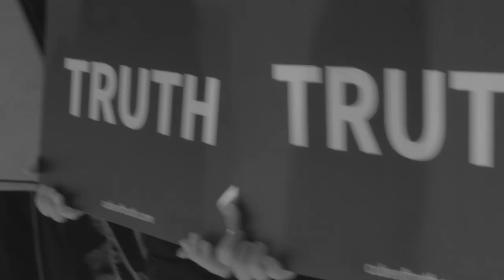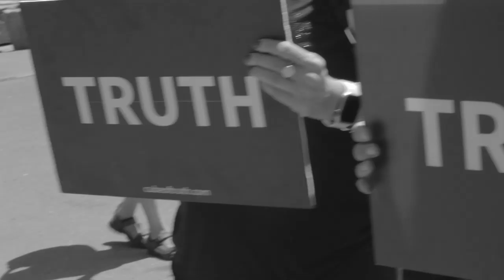Vegan Cult Leader GOES CRAZY